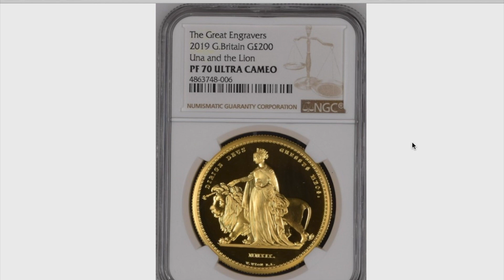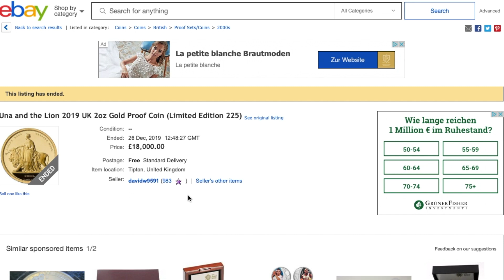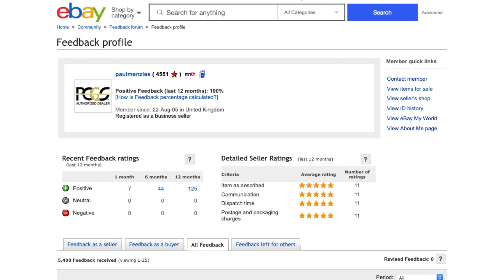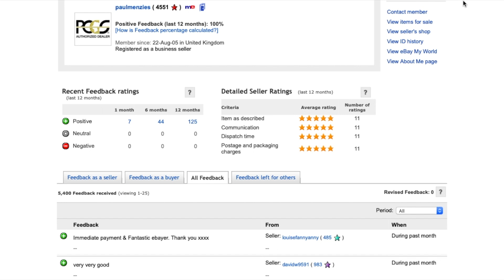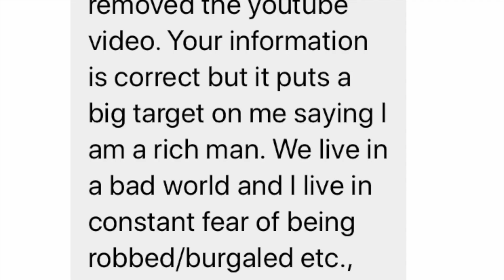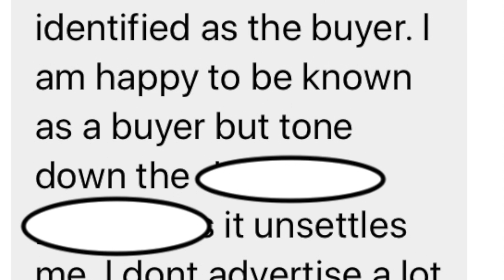The mysterious Una buyer revealed Take 2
After tracking the Gold Una and the lion for several weeks I can now reveal who the eBay buyer is.

 After speaking to him, I have made a small edit from the first video I uploaded and added a little more info so that the guys on thesilverforum have a little more freedom of speech other than letting one man dictate to you and tell you what you should and should not post, let's not forget, he's just a member like you.

Its about time some of you grew a pair and see how your posts aren't really all that free, and you're also paying for that privilege ;-)

Thanks to the person who left a comment in one of the videos and checking back through eBay.